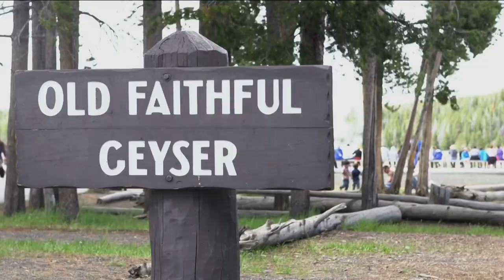Yellowstone investigators identify foot found in geyser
Investigators used DNA analysis to confirm that the foot was that of a Il Hun Ro, 70, a Los Angeles man who died in an "unwitnessed incident" on July 31.